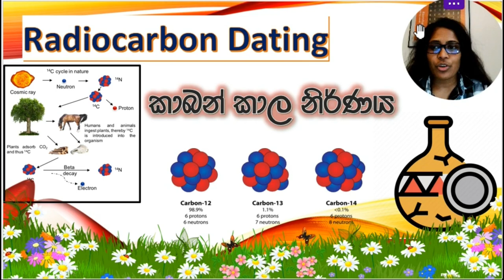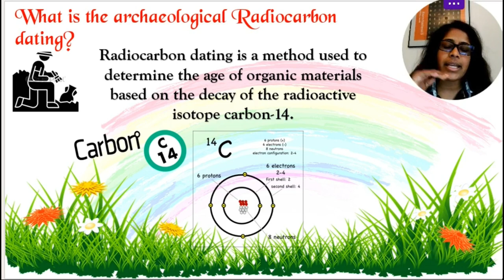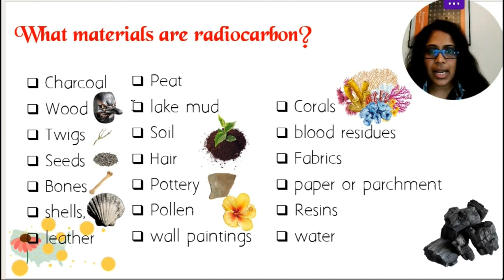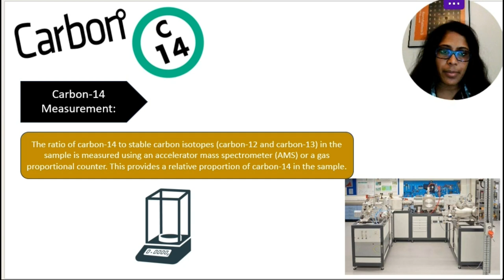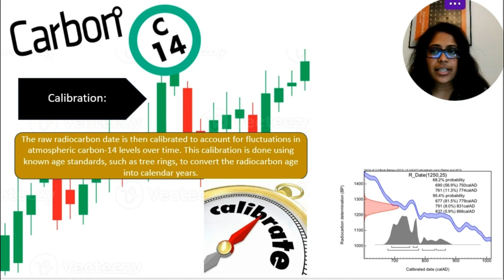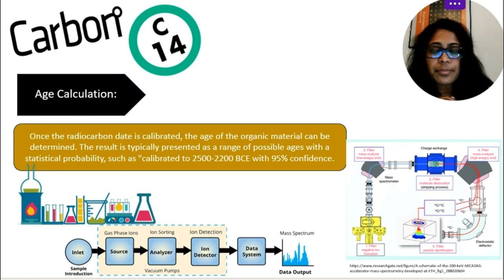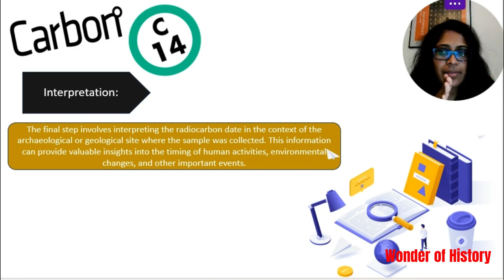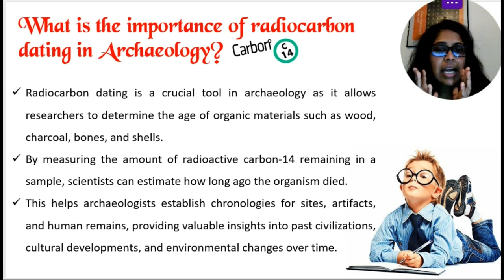Radiocarbon Dating (C14) 🔍කාබන් කාල නිර්ණය ✨Wonder of History